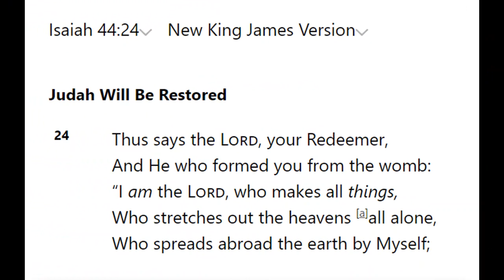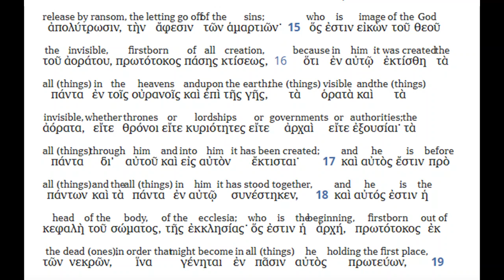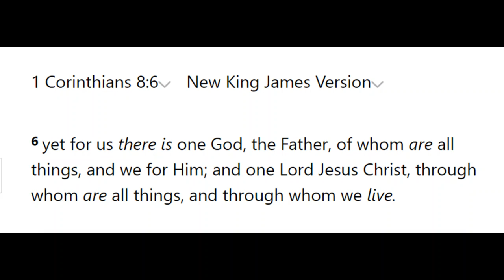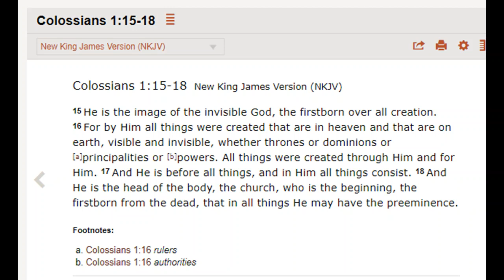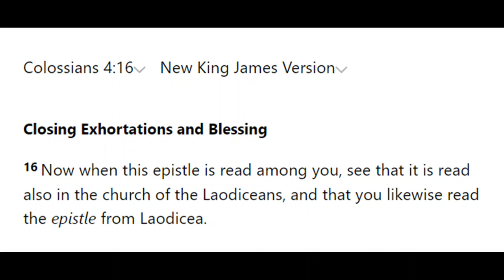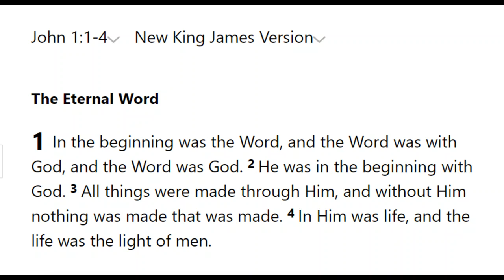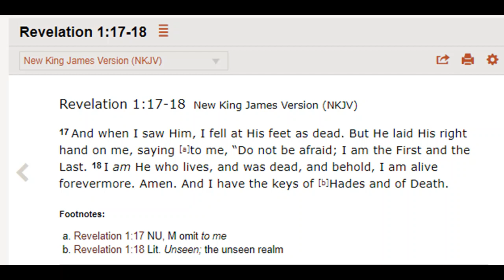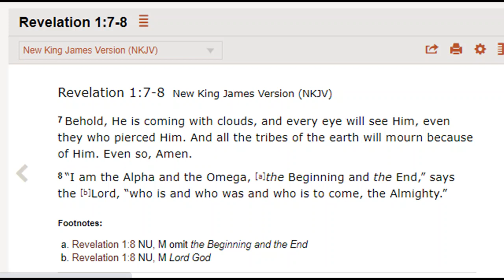Debating (Glasgow) Jehovah's Witness 1,677: Examining Revelation 3:14